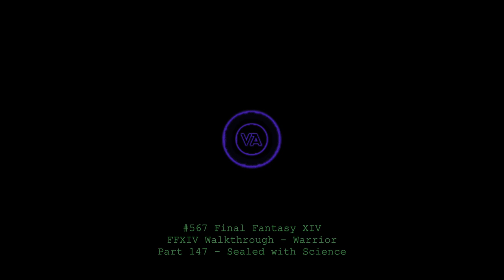Let's play Final Fantasy XIV - MSQ Walkthrough - Part 147 - Sealed with Science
This is MSQ Part 147 - "Sealed with Science", from The Realm Reborn.